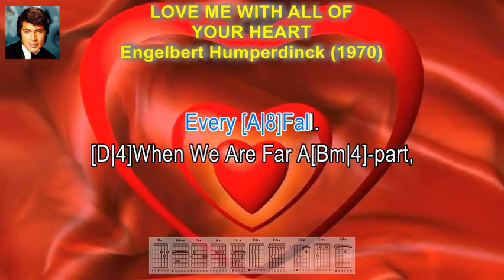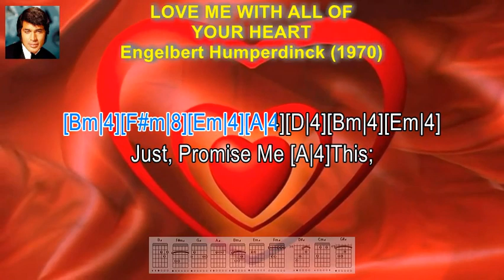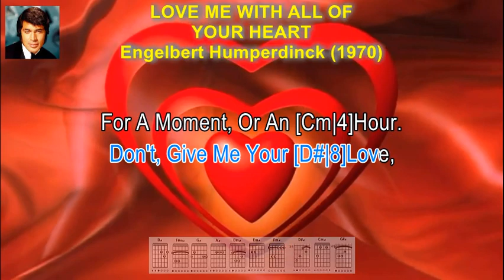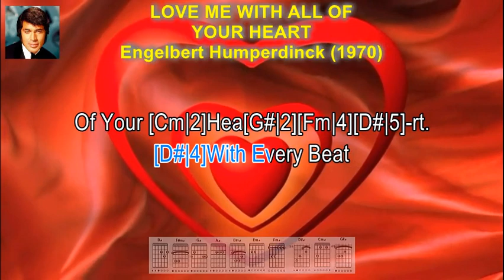Love Me With All Your Heart - Engelbert Humperdinck (Lyrics & Guitar Chords)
TEACH YOURSELF TO PLAY THE GUITAR. If You Always Wanted To Play The Guitar, You Can Now Learn To Play With Easy To Follow Karaoke Style Lyrics, With Guitar Chords And Fret Board Finger Positions. If You're A Fan Of ENGELBERT HUMPERDINCK And Looking For A Song To Sing Along Or  Learn How To Play, Then This Is The Video For You! By The End Of This Video, You'll Will  Be Able To Sing-A-Long And Play, LOVE ME WITH ALL OF YOUR HEART On The Guitar.